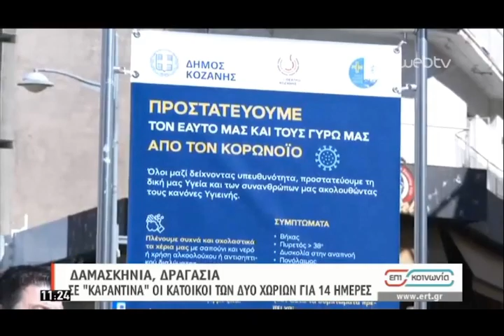Ο Αναστάσιος Σιδηράς στην εκπομπή «Επι-κοινωνία» της ΕΡΤ για τα μέτρα για τον κορωνοϊό.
Στις πρωτοβουλίες που έχει αναλάβει ο Δήμος  Κοζάνης για την ενημέρωση πολιτών και εργαζομένων, την αρωγή στις ευπαθείς ομάδες  και τα άτομα με αναπηρία με τη δημιουργία γραμμής εξυπηρέτησης ΑμεΑ, καθώς και στην μονάδα αιμοληψίας που λειτουργεί επικουρικά στο χώρο του ΚΗΦΗ (οδός Πλακοπίτη, στο ισόγειο των 40 Μαρτύρων), με την ευθύνη της Μονάδας του Μαμάτσειου Νοσοκομείου, αναφέρθηκε ο εντεταλμένος σύμβουλος του Δήμου Κοζάνης για θέματα υγείας, Αναστάσιος Σιδηράς.
Ο κ. Σιδηράς φιλοξενούμενος από την ανταποκρίτρια της ΕΡΤ στην περιοχή, Δέσποινα Αμαραντίδου, μίλησε στην εκπομπή «Επι-κοινωνία»  και τη δημοσιογράφο Μάριον Μιχελιδάκη, συστήνοντας στους πολίτες μένουν σπίτι.